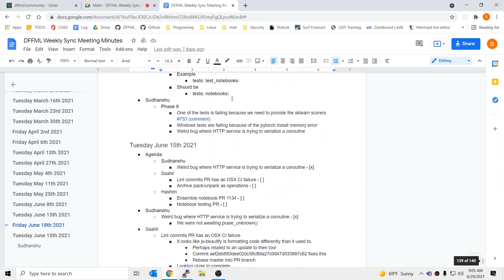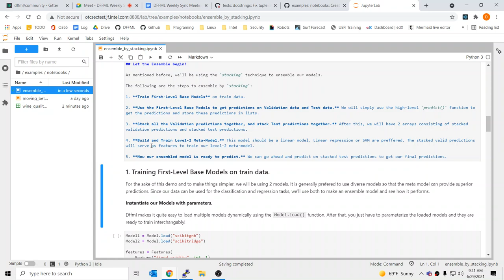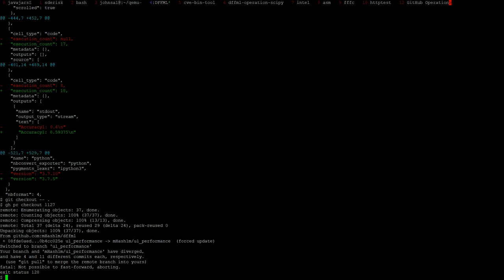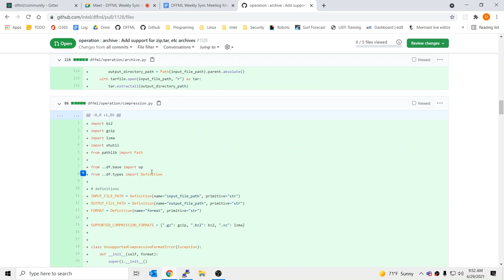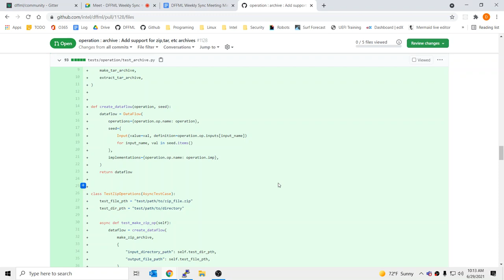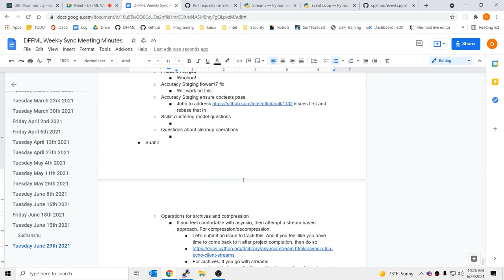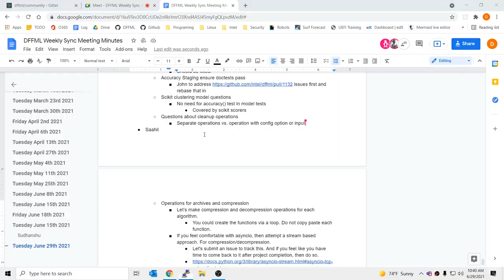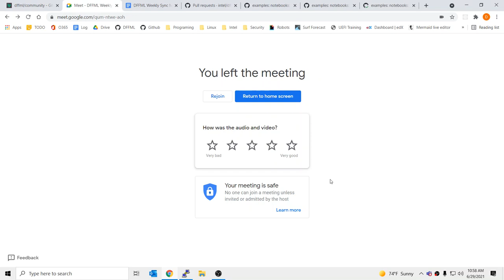Weekly Sync 2021-06-29